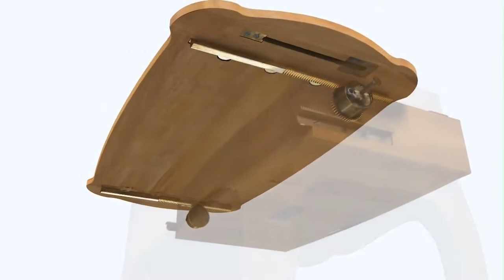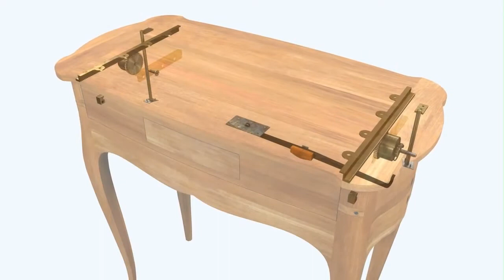18. Yüzyıl'a Ait Fransız Mekanik Masasının Yapılışı (Sanat Tarihi)